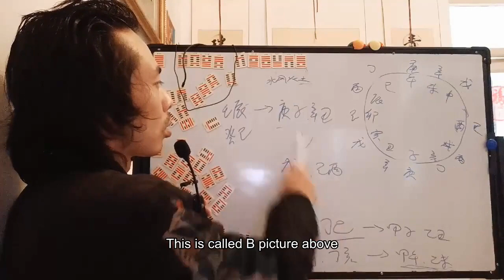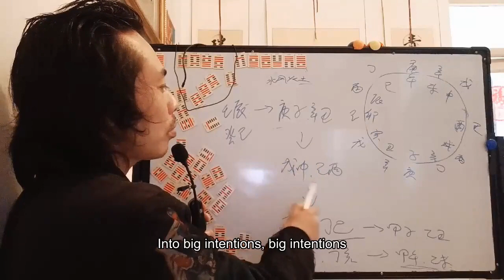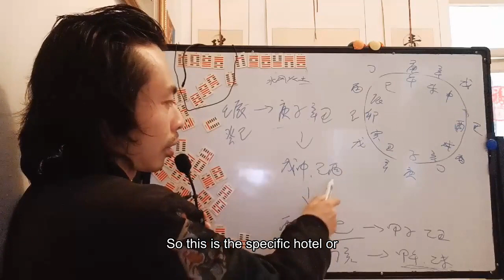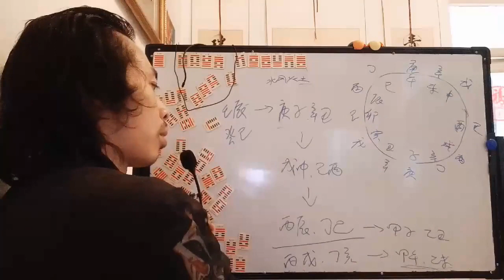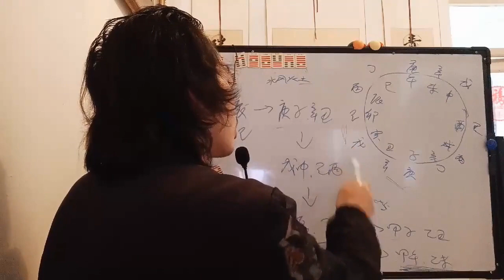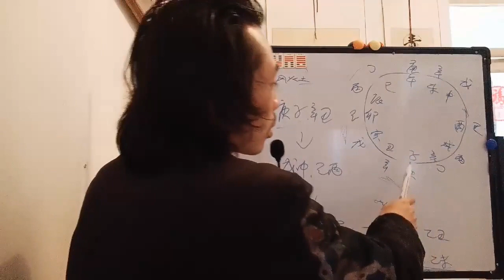易学墙壁上土大驿土房屋上土驿马快递菜鸟驿站中华道统文化传承曾仕强学生Yi learning wall soil Dayi soil house on soil pony express rookie